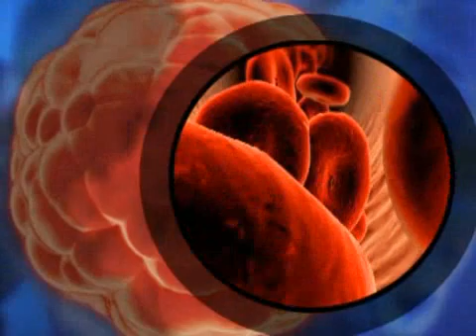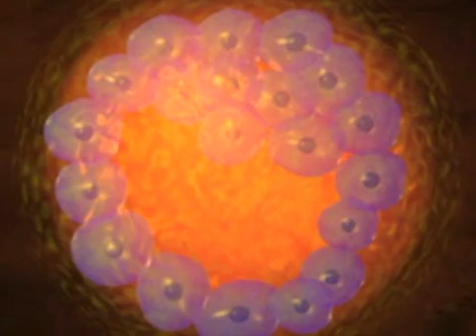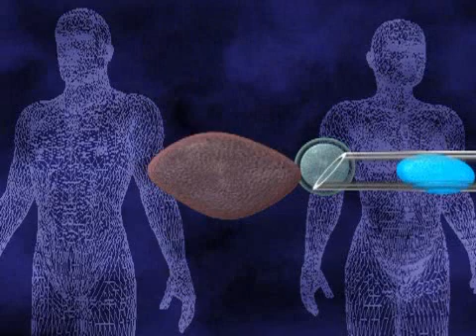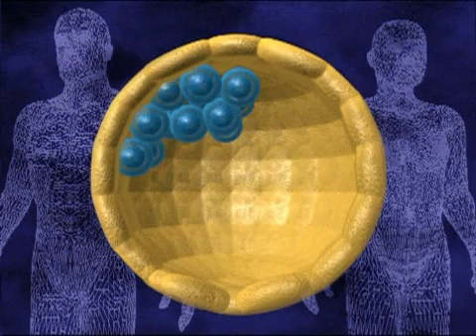stem cell research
A comparison of Adult stem cell research versus embryonic.